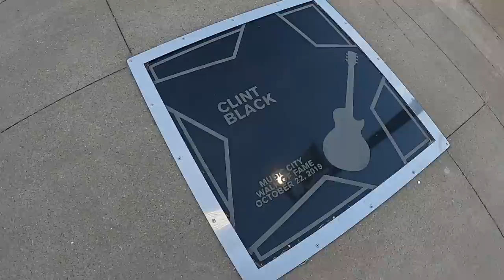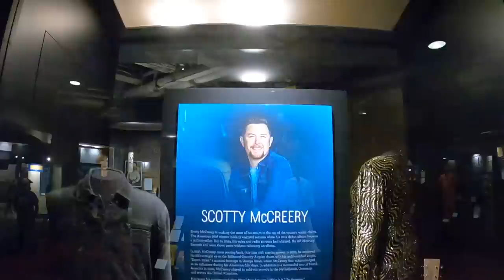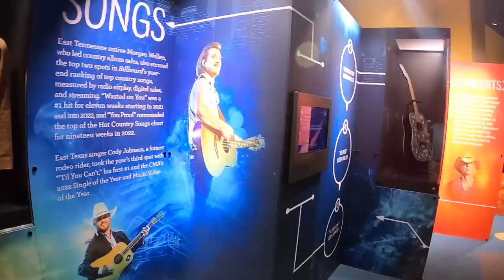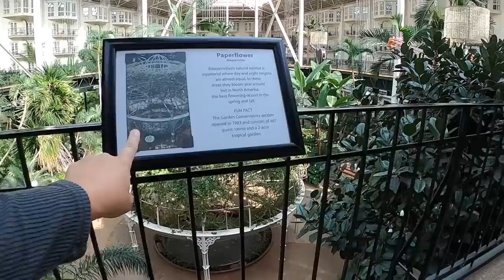It Caught On FIRE! There Was Smoke Everywhere! | Fulltime RV Living!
Now that all of our repairs are done, it’s time to leave the Memphis area, and start our adventures to Maine! Our first stop on this journey is to Elm Hill RV Resort in Nashville, Tennessee! We start our Nashville fun by going to Broadway Street to check out the downtown area. While there, we eat at Jason Aldean’s Kitchen + Rooftop Bar, where there is great live music! We have some ice cream and then go to the Walk of Fame Park to see all of the stars.

The following day, we explore the Country Music Hall of Fame and Museum, and Alecia and Ashlyn go into the Gaylord Opryland Resort, to see just how AMAZING it is! Unfortunately, we only get to drive by the Grand Ole Opry since it was closed, but we make the best of it by eating at one of our favorite places, Paula Deen’s Family Kitchen.

Watch to the end to see the last stop we make before leaving Nashville! One of our favorite things caught on fire while we were here, so we were happy to find a replacement nearby!

🚨Get entered to win a 12.8V 100AH Lithium Battery from RoyPow & PowerUrus! and get yourself some merch!  Any merch purchase has you entered to win the Lithium Battery Giveaway! Contest Runs March 23, 2023 to April 2, 2023!

🧢Merchandise!
✅Paving New Paths Amazon Store

📣Videos and Items Mentioned in this Episode:
Save $15 with the code: PNP15

▶Pit Boss Tabletop Grill
▶Kosmos Q Wing Dust
▶Kosmos Q BBQ Sauce
▶Kosmos Q BBQ Rub
▶Iceco Portable Freezer/Refrigerator
▶Phils Chair
▶Bob Ross Air Freshener

Save 10% on Blu Technology Water Filter Systems!

🚨We Use Gasstop Propane Safety Valves on all of our Tanks! Check out the Video here!